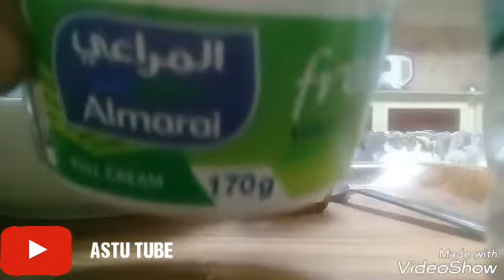ለፊታችን ውበትና ጥራት